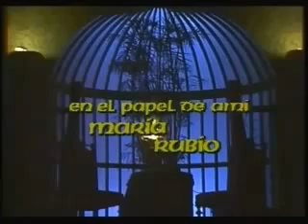Colorina con Lucía cap.125 parte 1/4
Gran final! Disfrútenlo!
Es una alegría haber compartido con uds esta telenovela excelente de la gran Lucía Méndez!